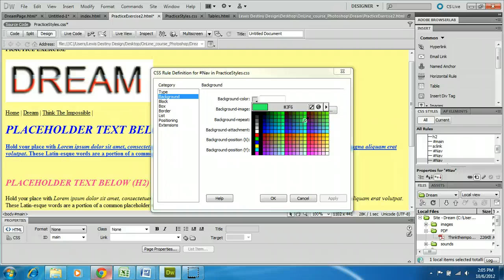Dreamweaver CS5 Inserting Div Tags